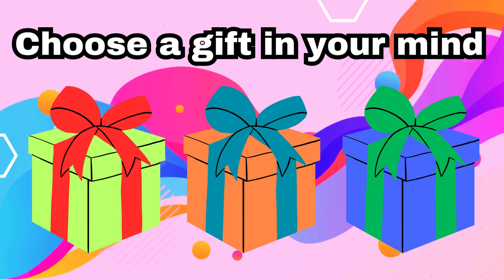Mistery Gift Mania number 09 - Discover the hidden present, reveal your unforeseen gift.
Select a present and disclose not only what you've been granted but, more crucially, what you haven't earned. Expose the hidden gift and identify your surprising reward. List of possible gifts: numerous items.